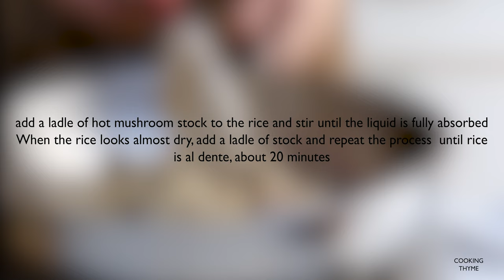Making Creamy Mushroom Risotto at Home (without wine!) | ASMR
Learn how to make your own risotto at home. When cooked correctly, risotto can be finessed enough to suit any date night at home. This creamy mushroom risotto is using no cream at all, that’s how your risotto should be made, no cream!
This mushroom risotto may take a bit of time to make, but trust me, it’s all worth the process. Risotto is a classic yet elegant dish, you can also replace the king oyster mushroom with any seafood or even meat you like. Try it with your own favorite toppings, and let me know!